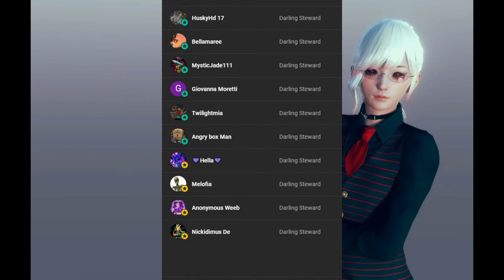😩 SUPER SPICY | BOYFRIEND | SEXY || HOT Nostalgia || Sans x Frisk / Listener